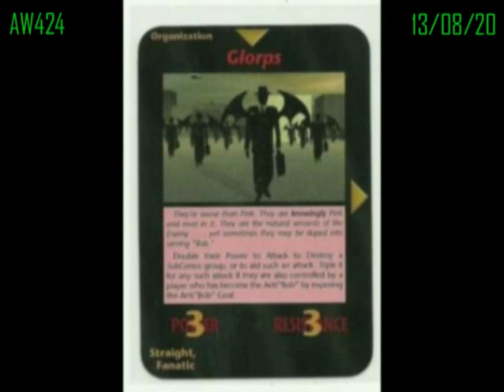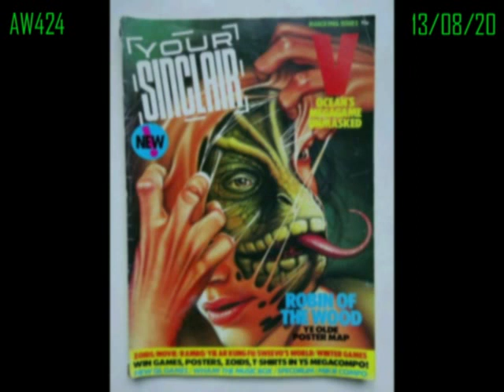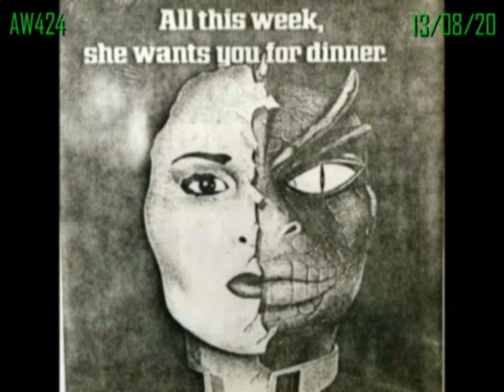Testimonio de Wally: Los ciclistas "reptilianos" 13/08/20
Ovnis
Reptilianos